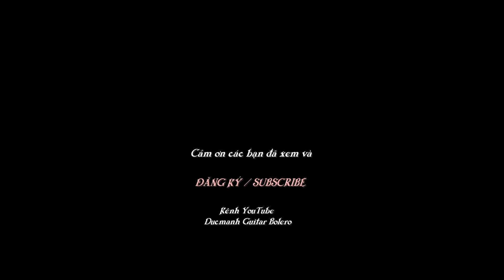Biển Mặn - Giọng Ca Độc Lạ U60 | Chuẩn Nhạc Lính 1975 | Guitar Bolero Mái Lá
Anh Hải quận 6 - nét riêng của nhạc vàng , nhạc trữ tình